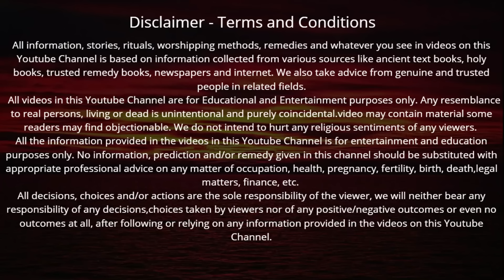बसंत पंचमी की कथा | Basant Panchami Ki Katha | basant panchami ki kahani | Saraswati mata ki katha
This basant panchami ki kahani shows the saraswati mata ki katha. Saraswati mata ki katha includes the kahani of orgin of Saraswati mata . This Basant Panchami Ki Katha also shows the Kahani why Saraswati Mata puja is performed on the day of Vasant Panchami. This Basant Panchami Ki Katha shows another story associated with a day of Vasant Panchami. One most popular story of Basant Panchami is also Haqiqat Rai.

नमस्कार दोस्तों, आज बसंत पंचमी का पावन त्यौहार है। आप सभी को बसंत पंचमी की हार्दिक शुभकामनाएं।
माघ शुक्ल पक्ष की पंचमी तिथि को बसंत पंचमी अर्थात श्री पंचमी का पर्व मनाया जाता है। इस दिन से ऋतुराज बसंत का आगमन होता है। इसके साथ ही इस दिन मां सरस्वती की उपत्ति भी हुई थी। यह दिन विद्यार्थियों, कला, संगीत आदि क्षेत्र से जुड़े लोगों के लिए बेहद खास है।
पुराणों के अनुसार जब भगवान श्रीकृष्ण ने पहली बार बांसुरी को अधरों से लगाया तो मां सरस्वती स्वयं उस बांसुरी में विराजमान हो गई थीं। तब मां सरस्वती से प्रसन्न होकर मुरलीधर कृष्ण ने उन्हें वसंत पंचमी के दिन पूजे जाने का वरदान दिया  तभी से इस वरदान के फलस्वरूप भारत देश में वसंत पंचमी के दिन विद्या की देवी सरस्वती की भी पूजा होने लगी।  बसंत पंचमी के दिन पीले रंग का भी विशेष महत्व होता है। इस दिन पीले रंग के कपड़े पहनना  बहुत ही शुभ मानते है.  इस दिन पीले चावल या पीले रंग का भोजन मक्की की रोटी / सरसों  का साग /खिचड़ी  खाई जाती है.  बसंत पंचमी के दिन लोग ‘पतंग महोत्सव’ मनाते  है। बसंत पंचमी का दिन विद्या आरंभ या किसी भी शुभ कार्य के लिए बेहद उत्तम माना जाता है।
प्रणो देवी सरस्वती वाजेभिर्वजिनीवती धीनामणित्रयवतु
This basant panchami ki kahani shows the saraswati mata ki